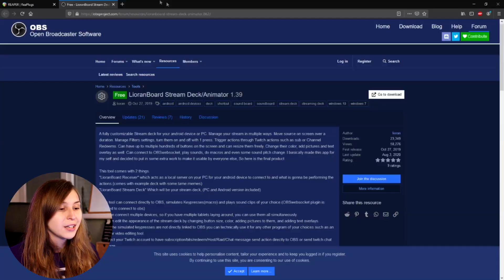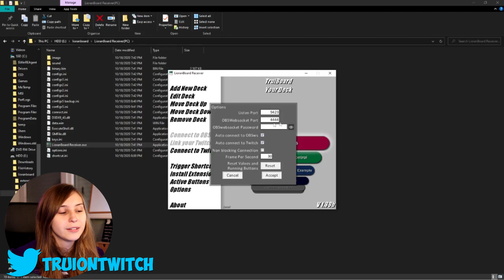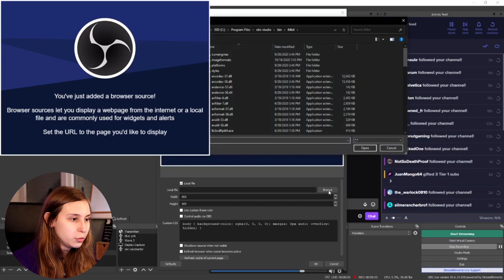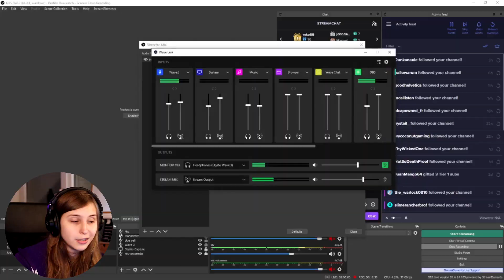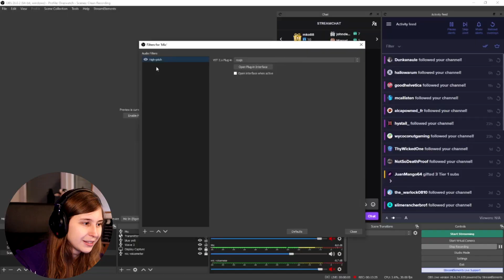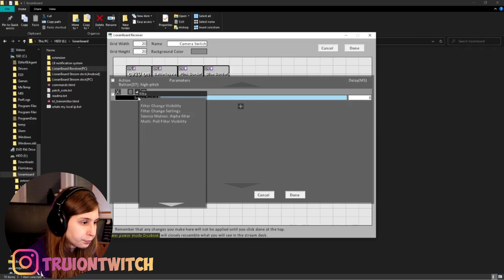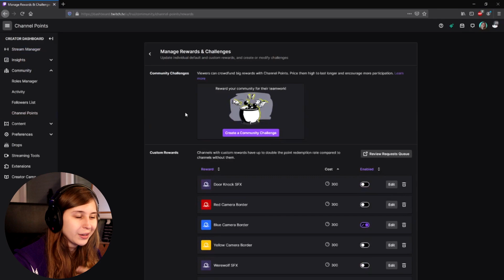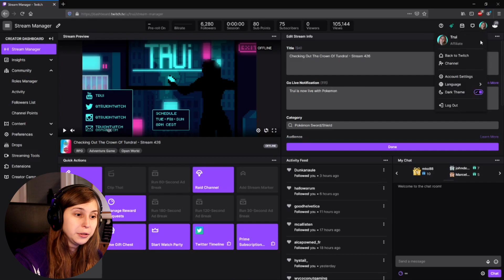Voice Changer With Twitch Channel Points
Use This Voice Changer With Twitch Channel Points To Let Your Viewers Interact With Your Stream. One of the best Twitch channel point ideas out there!